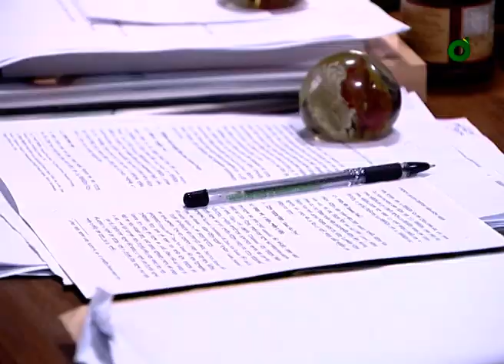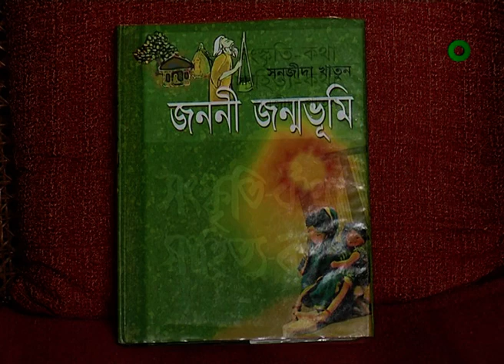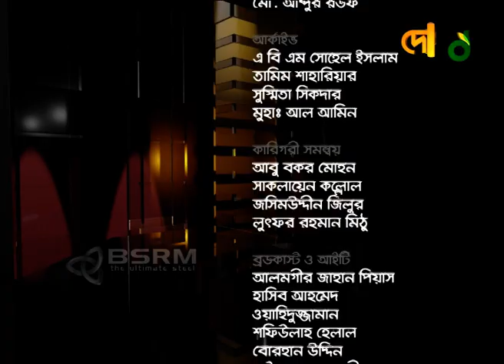বেলা অবেলা সারাবেলা / সনজীদা খাতুন ও আসাদুজ্জামান নূর। DeshTv